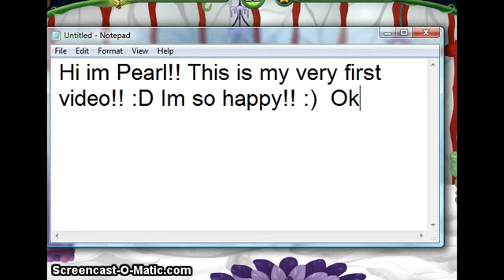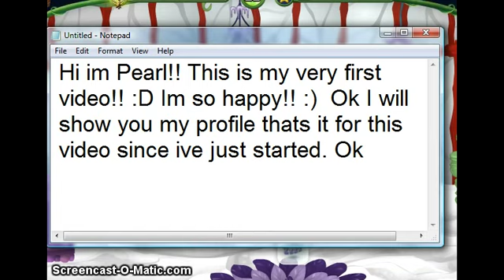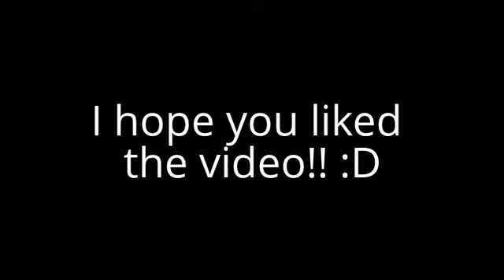My profile!! - Pearl CuteShine Pixie hollow ( re-upload )